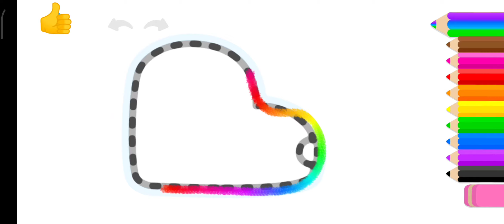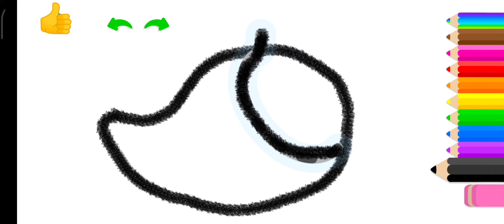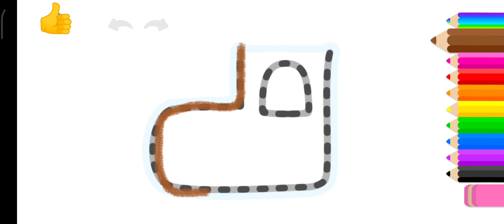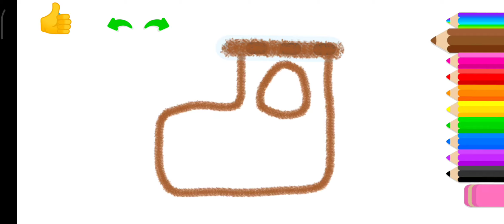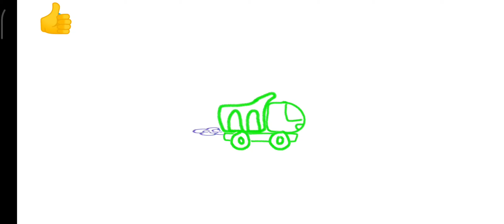Nasıl çizilir, Çocuklar için hareketli resim çiziyoruz